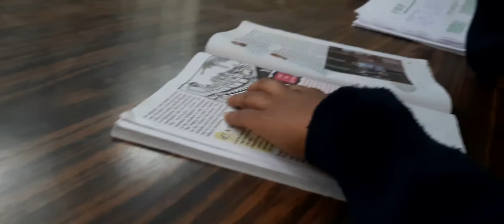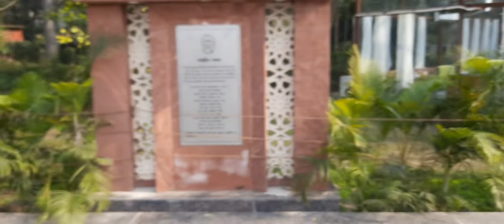आज इतना मलूक क्यों लग रहा हूं मै | Looking handsome today vlog शैतान सिंह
Keep supporting me guyZ...